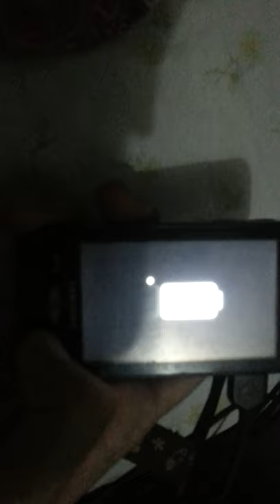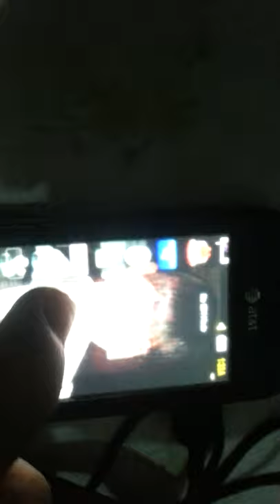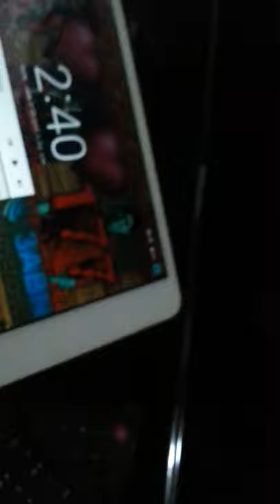Vlog By Mark Lester Arroyo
Sa Pinugay Kami Ng Mama Ko